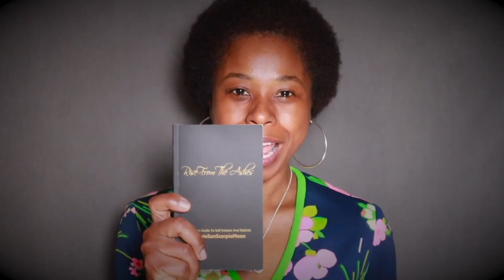The Truth About The Scorpion Stinger - Transformation Series #7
Let's talk about how Scorpion sting you when you cross them.
Purchase paperback books at Namaste Bookshop

Purchase paperbacks and Audiobooks at ScorpioSunScorpioMoon.Com

Take a Crash Course on how to date Scorpios, improve self esteem and heal from trauma.

***SERVICES***

PERSONAL LIVE STREAM SESSION
45 minute personal session with me via livestream. You pick available date, time and topic.

BASIC CHART READING
This includes a breakdown of your personal planets (sun, moon, mars, mercury and Venus) and how they relate to your partnerships. This is done is a personalized video and you will receive the link within 48 hours of booked date.

LOVE CHART READING
You will receive a breakdown of your love planets which explain what you need in intimate relationships along with a list of recommended zodiac signs that would be a good fit longterm. Sent via personalized video within 48 hours of booked date.

COUPLE CHART READING
You will receive a breakdown of both individual's relationships needs and how you match as a couple. You will learn what personality traits are compatible and where you hold the most friction. Reading will be send via personalized video within 48 hours of booked date.

PERSONALIZED VIDEO
You choose any topic that falls under the SSSM Brand (Scorpios, astrology, self esteem and relationships) and I will create a whole video dedicated to your topic that will run on my channel.

CRASH COURSES
Take a crash course and learn tips on how to transform and become the fabulous person you were meant to be, how to date a Scorpio and not get stung or cut off and learn tips on healing from trauma.